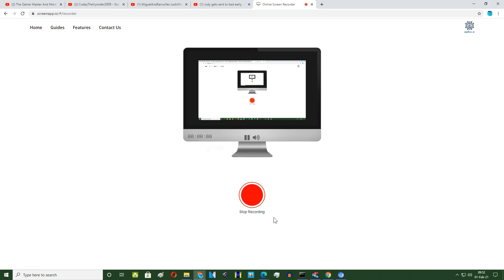My Evil Clone escapes and destroys the Philippines and gets Grounded REMAKE VERSION